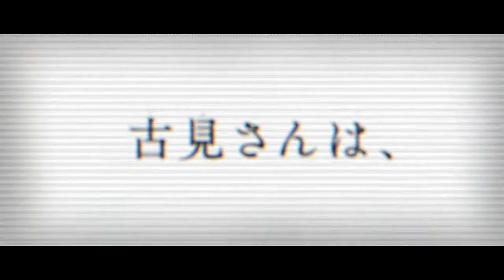Saya sangat bersemangat untuk mengambil penghapus untuk bunga sekolah, bunga sekolah sangat indah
Teman sekelas yang merupakan bunga sekolah selalu diperhatikan oleh orang lain